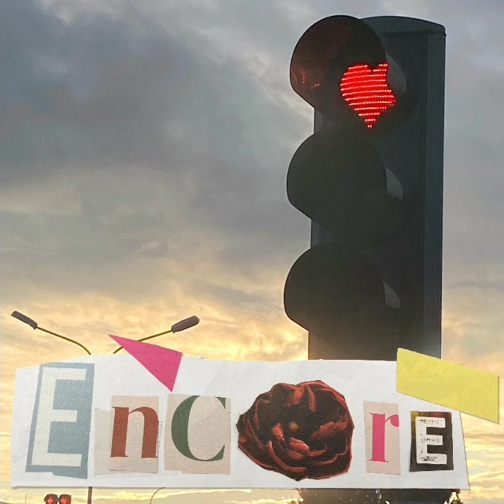"Encore" LIVE PREMIERE